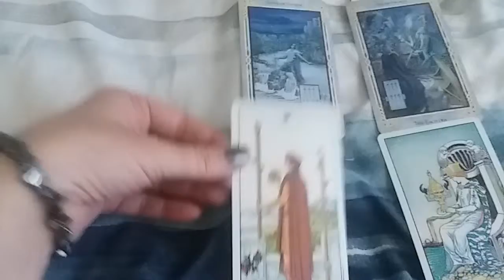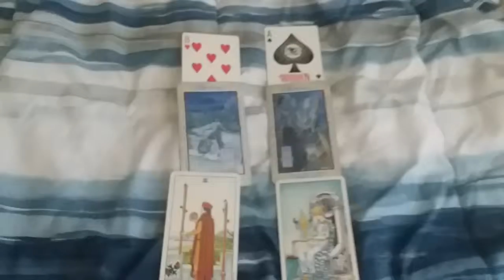woke up like this tarot 👑🌞👑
Short. Not sweet. To the point.

SirenTarot is my true tarot channel. This channel is chaotic and casual.